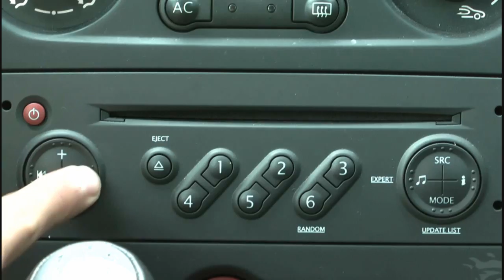Der Kampf | Der Film part 1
Hier ist er nun: der lang ersehnte Film 'DER KAMPF' steht nun endlich abrufbereit im Netz. Der Film erlangte respektable 13 Punkte. Die Geschichte ist frei erfunden von den vier Jungregisseuren F. Lüdje, F. Klug, S. Schuster und L. Keller.
Wir möchten uns an dieser Stelle noch einmal bei unseren großartigen Schauspielern bedanken, die diesen Film erst zu so einem Blockbuster gemacht haben.
Und nun genießt den Film, und wir freuen uns über jedes Feedback.

Music used in the movie:

B.O.B. - Fear Factor
Asher Roth - I love college
Justin Bieber - Eenie Meenie
3OH!3 - Starstrukk
Iron and Wine - Such great heights
Flypside - Spun
Flypside - Trumpets
Eric Prydz - Call on me
O, Funtuna
Def Con (choir)
Menuett
Inception Soundtrack - Mind Heist
Inception Soundtrack - Dream is collapsing

The music is the property of the bands.